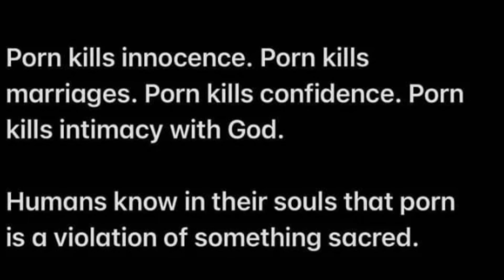I suspect porn has not killed a single person in the last five thousand years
Not a single person has died from porn. Millions have died from religion. Porn has been around since cave man times and no one has ever died from it. In the same way horror films, comedy films, sci-fi films, romance films and so on do not harm people. Porn is just entertainment. What harms people is alcohol, drugs, gambling, smoking, overeating and religion. Rather than worry about porn you should worry more that when you see school children walk home from school it is not uncommon to see them smoke, drink alcohol or even smoke weed.